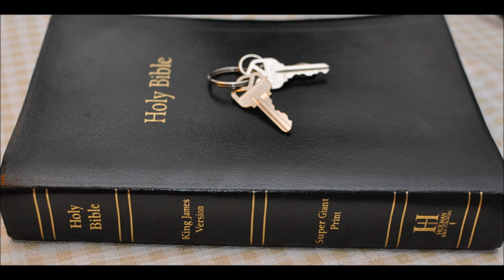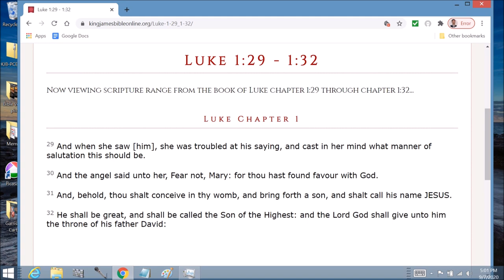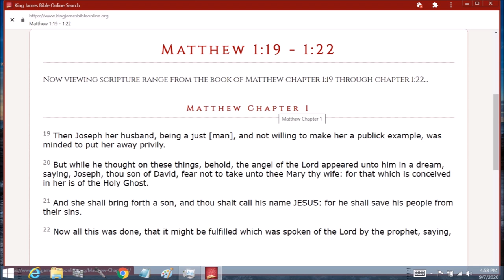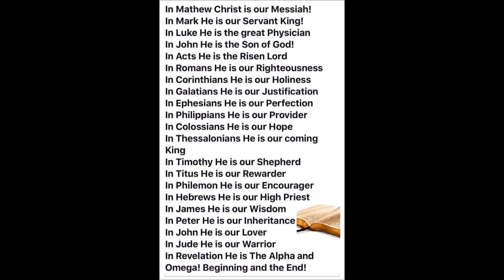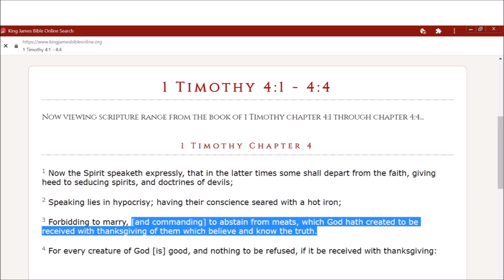Knowledge Part 2 Destroyed for lack of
Matthew  Chapter 15:  1 Then came to Jesus scribes and Pharisees, which were of Jerusalem, saying,

2 Why do thy disciples transgress the tradition of the elders? for they wash not their hands when they eat bread.

3 But he answered and said unto them, Why do ye also transgress the commandment of God by your tradition?

4 For God commanded, saying, Honour thy father and mother: and, He that curseth father or mother, let him die the death.

5 But ye say, Whosoever shall say to his father or his mother, It is a gift, by whatsoever thou mightest be profited by me;

6 And honour not his father or his mother, he shall be free. Thus have ye made the commandment of God of none effect by your tradition.

7 Ye hypocrites, well did Esaias prophesy of you, saying,

8 This people draweth nigh unto me with their mouth, and honoureth me with their lips; but their heart is far from me.

9 But in vain they do worship me, teaching for doctrines the commandments of men.

10 And he called the multitude, and said unto them, Hear, and understand:

11 Not that which goeth into the mouth defileth a man; but that which cometh out of the mouth, this defileth a man.

12 Then came his disciples, and said unto him, Knowest thou that the Pharisees were offended, after they heard this saying?

13 But he answered and said, Every plant, which my heavenly Father hath not planted, shall be rooted up.

14 Let them alone: they be blind leaders of the blind. And if the blind lead the blind, both shall fall into the ditch.

15 Then answered Peter and said unto him, Declare unto us this parable.

16 And Jesus said, Are ye also yet without understanding?

17 Do not ye yet understand, that whatsoever entereth in at the mouth goeth into the belly, and is cast out into the draught?

18 But those things which proceed out of the mouth come forth from the heart; and they defile the man.

19 For out of the heart proceed evil thoughts, murders, adulteries, fornications, thefts, false witness, blasphemies:

20 These are the things which defile a man: but to eat with unwashen hands defileth not a man.